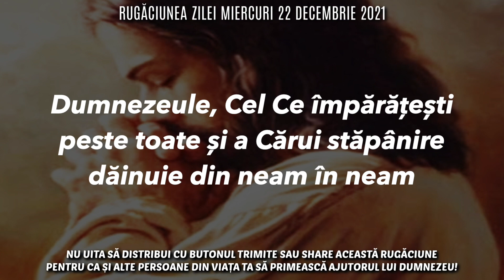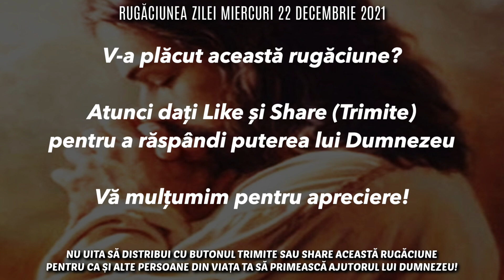Rugăciunea Zilei Miercuri 22 Decembrie 2021 🙏 Rugăciune Scurtă Pentru O Zi Binecuvântată